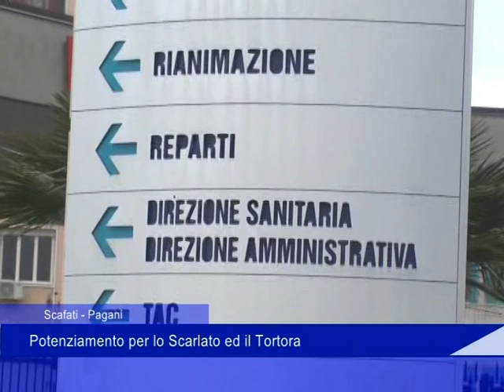aristide tortora su ospedali 5 giugno